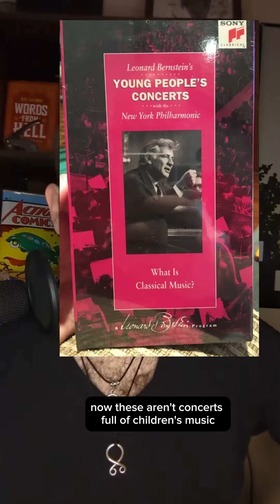The legacy of Bernstein's Concerts for Young People